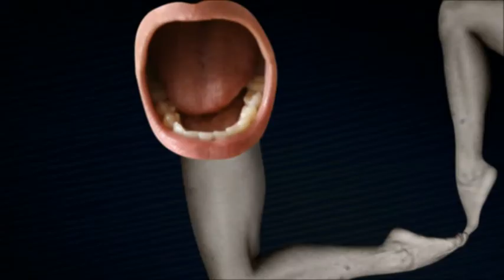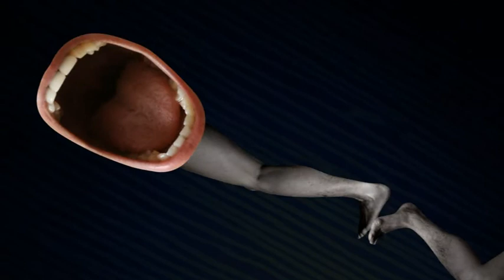Patrick K.-H. animation: Contact Improvisation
"Contact Improvisation" short film
director / photography / animation (2009) - Patrick K.-H.
starring Dina Khuseyn
used music:
Jon Appleton "San Francisco Airport Rock" (1996)
Patrick K.-H. "Overtranslation" (2007)
Patrick K.-H. untitled (2009)